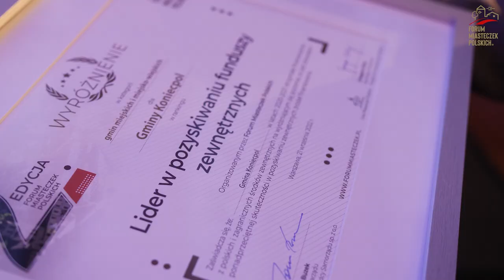2. Forum Miasteczek Polskich - REPORTAŻ - 21-22.09.2022 r.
Samorządowcy, przedstawiciele rządu, paneliści, eksperci, to właśnie oni spotkali się w Warszawie po raz drugi podczas Forum Miasteczek Polskich,  żeby wymienić się doświadczeniami, poszukać inspiracji, a także rozwiązań na wyzwania stojące przed samorządami. Tych wyzwań jest sporo. Zobaczcie co się przez te dwa dni działo.

2. Forum Miasteczek Polskich to:
✅ Wiarygodne źródło wiedzy i informacji
✅ Blisko 450 uczestników
✅ Ponad 250 samorządowców
✅ 33 partnerów biznesowych
✅ 7 ministrów
✅ 7 gości zagranicznych
✅ Ponad 90 panelistów i ekspertów
✅ 3 sesje plenarne, 19 paneli tematycznych
✅ Gala Miasteczek Polskich

Grzegorz Cichy – Burmistrz Proszowic, Prezes Unii Miasteczek Polskich:  "Mogliśmy się spotkać, mogliśmy po pandemii porozmawiać. I to nie w jakimś ograniczonym limicie czasowym, tylko właśnie czasami były to wielogodzinne dyskusje (...). Mogliśmy porównywać, co u ciebie słychać, jak u ciebie w gminie odpady, co z taryfą na wodę i na ścieki. To są naprawdę bezcenne kontakty i informacje, które uzyskujemy właśnie podczas Forum."

Zdzisław Szmyd – Starosta Brzozowski:  "Z różnych stron Polski, bo właściwie z całej Polski, jest nas w tej chwili ok. 300 osób zaangażowanych tutaj w ten zjazd. Więc uważam, że wszystkie samorządy powinny się tutaj integrować, brać udział, bo problemy jednego są problemami wszystkich."

Adam Struzik – Marszałek Województwa Mazowieckiego:  "To jest miejsce po pierwsze wymiany informacji np. ze stroną rządową z przedstawicielami parlamentu, ale też dobry sposób, żeby wzajemnie tutaj wymienić się doświadczeniami, propozycjami rozwiązań."

Eugeniusz Gołembiewski – Burmistrz Kowala Wiceprezes Unii Miasteczek Polskich:  "Forum Miasteczek Polskich to nie tylko panele, to nie tylko (...) wykłady, spotkania ze specjalistami i ważnymi politykami, ale to jest także okazja do bardzo wielu, wielu spotkań. Ja niewątpliwie jestem bardzo usatysfakcjonowany, że w tym roku było nas dwukrotnie więcej niż na pierwszej edycji Forum Miasteczek Polskich. Więc to jest oczywiście także okazja do wielu kuluarowych rozmów, do wielu że tak powiem poglądów, do wymiany doświadczeń, ale także to bardzo miłe wydarzenie o charakterze towarzyskim. Więc myślę, że pod każdym względem ja przynajmniej oceniam obecną drugą edycję Forum Miasteczek Polskich za bardzo udaną i mam nadzieję, że spotkamy się tutaj w co najmniej takim samym gronie za rok."

Marcin Marchewka – Skarbiec TFI S.A.:  "Był to nasz pierwszy udział w Forum Miasteczek Polskich, nasz debiut jako Skarbiec TFI S.A. i  muszę przyznać osobiście, że jestem bardzo zadowolony z jakości paneli, które były bardzo ciekawe, z ilości kontaktów, które nam jako Skarbcowi udało się tutaj pozyskać. To był cel nadrzędny stawiany przed nami. Więc jesteśmy bardzo zadowoleni z tego, co mogliśmy tutaj uzyskać i na pewno również w przyszłym roku będziemy się chcieli na tym ewencie pojawić."

Konrad Różowicz – Ziemski & Partners Kancelaria Prawna:  "Ten przepływ wiedzy, ten przepływ doświadczeń, ale również przepływ różnych problemów pozwala na ukształtowanie optyki nie tylko z perspektywy własnego samorządu, własnej społeczności lokalnej, ale również uwzględnienie doświadczeń innych i też rozwiązań, które inni wprowadzili, ażeby ulepszyć te poszczególne lokalne systemy, w tym wypadku chociażby gospodarki odpadowej. Bo tych przykładów jest dużo, warto się spotykać, warto rozmawiać."